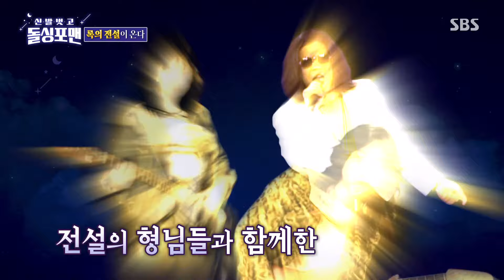탁재훈, 신인시절 김종서 덕분에 목숨 구제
탁재훈은 신인시절 김종서 덕분에 목숨을 구제했던 일화를 이야기한다.

예　능 | 신발 벗고 돌싱포맨 143회
본방송 | 6월 25일 화요일 밤 9시